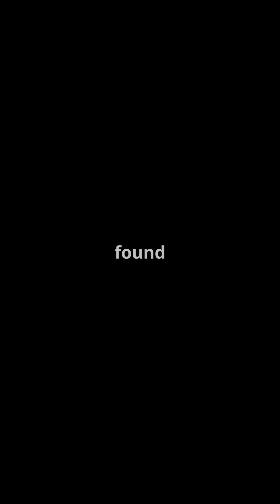Remember the Ozone Hole It's Shrinking!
Did you know the infamous ozone hole is shrinking? 🌍✨ In this short clip, we dive into the dramatic history of our ozone layer and the groundbreaking efforts to save it. Back in the 1980s, scientists discovered alarming depletion over the South Pole, largely due to chlorofluorocarbons (CFCs) in everyday products. Led by trailblazer Susan Solomon, the fight against these harmful chemicals resulted in the UN Montreal Protocol of 1987, banning CFCs worldwide. Thanks to these crucial actions, NASA reports that our ozone layer is on the mend! Join us for this uplifting journey into science and hope!